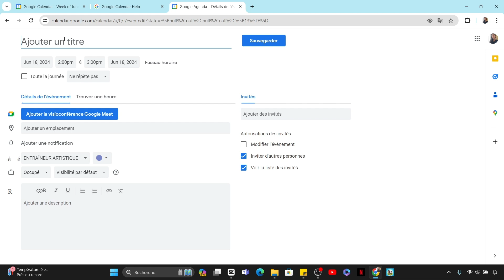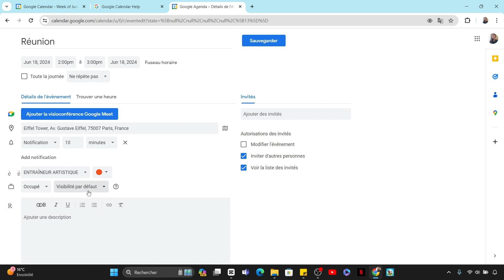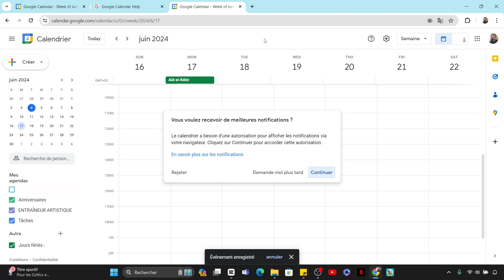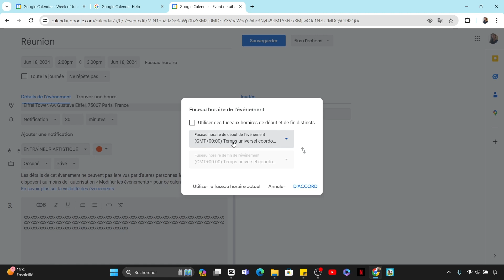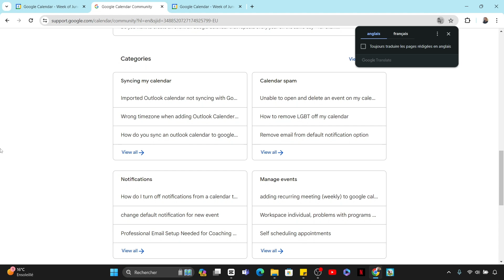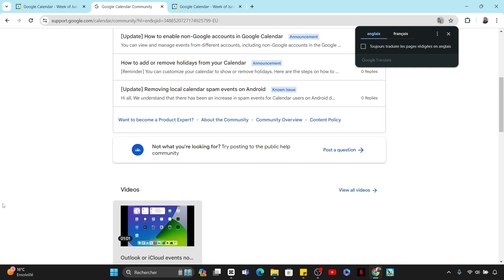Comment Utiliser Google Calendar | Logiciel Productivité (En 2025)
Dans cette vidéo, vous apprendrez exactement Comment Utiliser Google Calendar | Logiciel Productivité